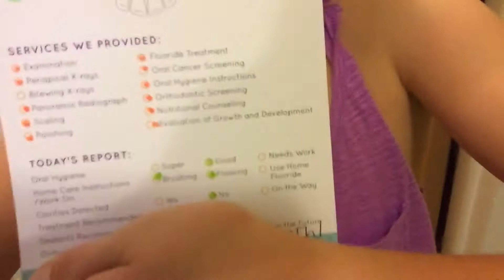Faith Roasts me... 280-365!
I'm hurt... See you guys tomorrow. I'm going to go cry now